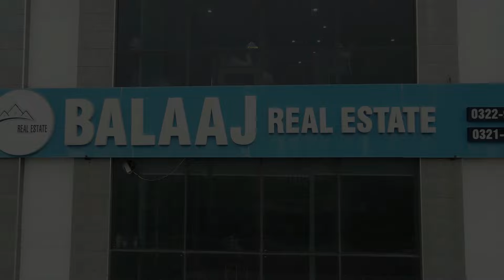DHA Lahore Phase 7 Block Wise Prices & Development Updates - Onground Visit | Full Guide Video 2023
📞 : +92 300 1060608 Call SMS & WhatsApp ( Preferred )
🏢 : MB-45, 2th Floor, DHA Phase 6, Lahore Cantt.

✅ DHA Lahore
✅ DHA Bahawalpur
✅ DHA Gujranwala
✅ DHA Multan
✅ DHA Quetta

✅ DHA Peshawar
✅ Defence View Apartments Lahore
✅ Eighteen Islamabad